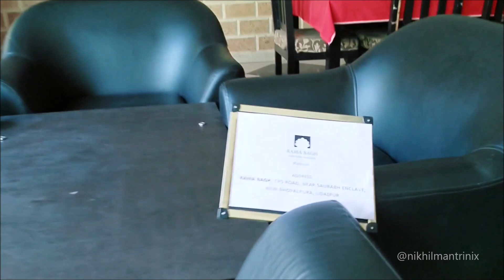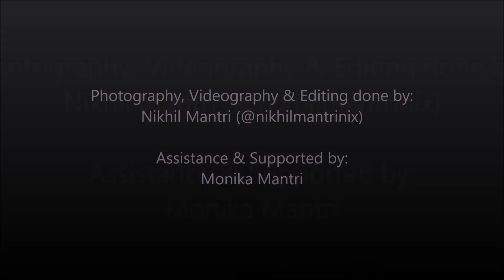First Birthday Invitation Video | Aarshi Mantri | 1st Birthday | 2019 | Whatsapp Invite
🎉     *1st Birthday Celebration*     🎉

Sweets🍨 Treats 🎉 & lots of Fun... 😃
Let's Celebrate 🥳 as

                    *Aarshi Mantri*
                           turns 1

Venue:
*Rama Bagh*
CPS Road, Near Saurabh Enclave, New Bhopalpura, Udaipur.

Awaiting your presence:
Mantri Family

Special Thanks for this video:
Anil Mantri
Brijesh Mantri
Akhil Mantri
Monika Mantri
I hereby declare that background music used for editing is ukulele by bensound and I have no intentions to infringe any Copyrights of Artists & Composers, thanks to them for composing such a nice music.